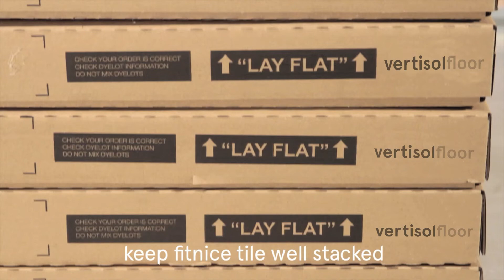vertisolfloor - Diamond Tiles Installation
In this video you will find the detailed process of the 𝘃𝗲𝗿𝘁𝗶𝘀𝗼𝗹floor diamond tiles installation. Take note!